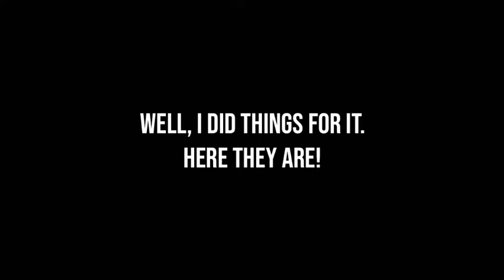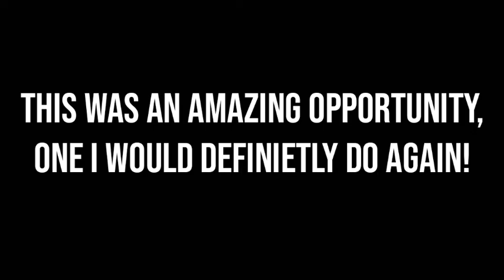My 48 Hour OSC Film Festival Contributions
Thank you so muxh for this opportunity! This was a ton of fun, stress, and a learning experience. Thanks

Everything: Adobe Animate 2021

Editing: Kinemaster

OkBye!